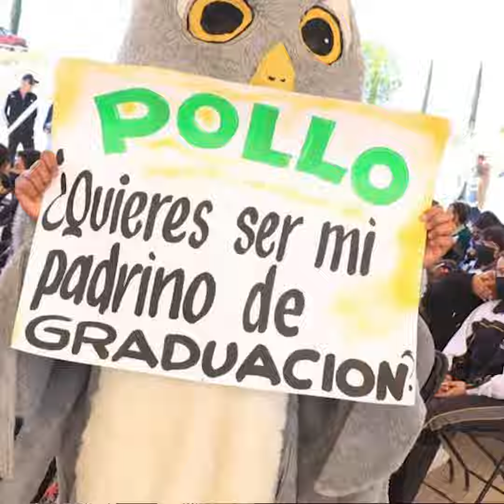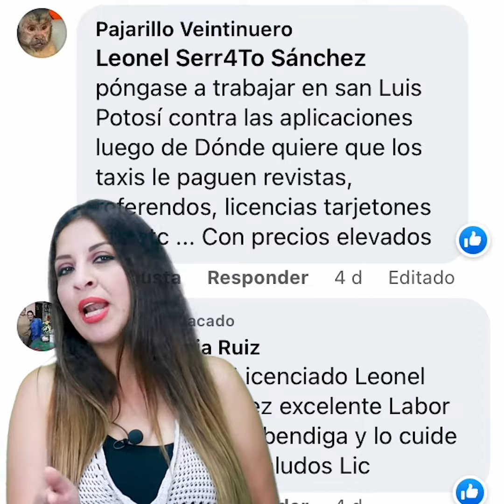E-goteca 2 de abril